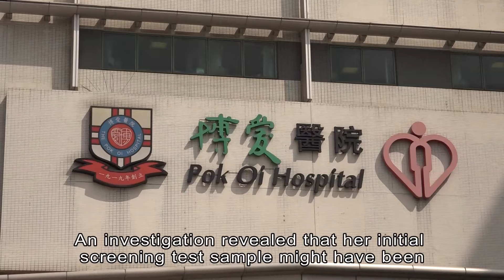Hospital Says Sorry Over Hysterectomy Blunder | HOY International Business Channel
A 59-year-old patient at Pok Oi Hospital had her reproductive organs mistakenly removed, after doctors falsely diagnosed her with cancer in her uterus.